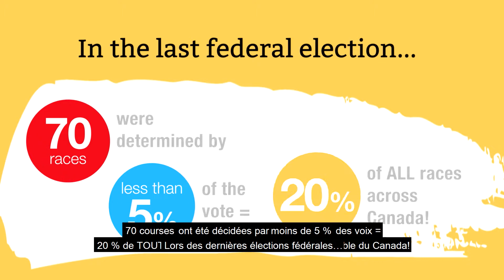Élections 2019 : Pourquoi s’engager en politique?